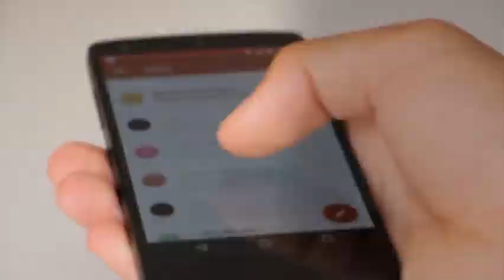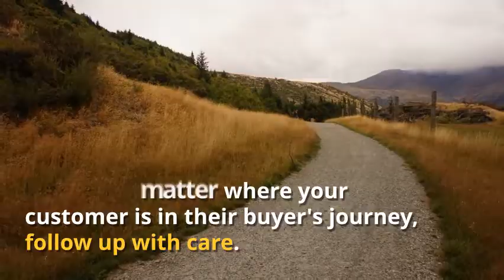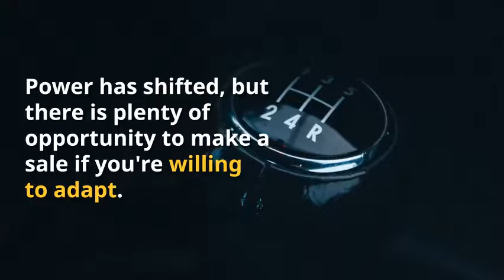4 Ways Power Has Shifted to the Buyer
Today's buyers have more resources, information, and options than ever before. By the time you connect with them, they're often well versed on you and your competition. So how do you provide value as a sales professional? And what power do you have to influence potential buyers?

The Whole Brain Group

Marketers and Manufacturers: A Love Story.

We have more in common than you think. As inbound marketers focusing on the manufacturing sector, we are constantly designing, building and testing marketing machines. That's why we love working with companies in security, automotive, HVAC, plumbing, tool and laser, and more.

We get that marketing jargon and pie-in-the-sky strategies are a turn off, so we focus on getting results that speak for themselves.

Grow your business with a lead generation machine that empowers your sales force and levels your competition. Work with us.